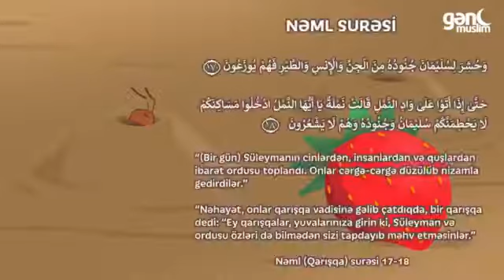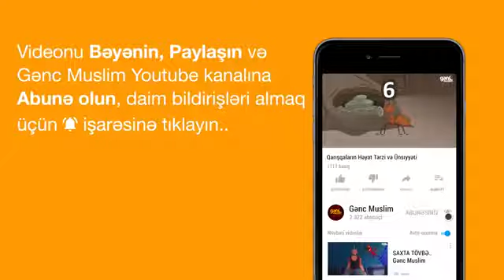Kur'anın mucizeleri azerice.